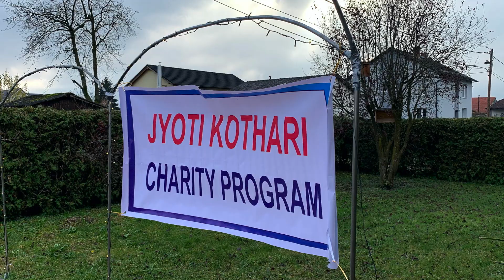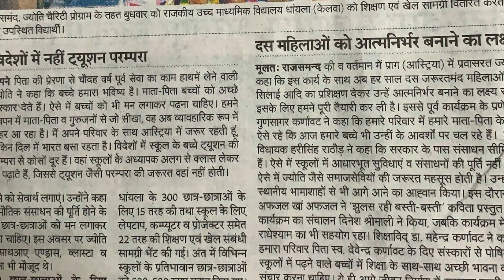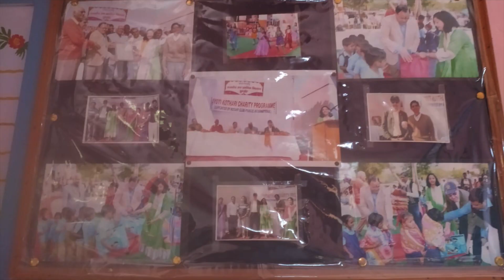Jyoti Kothari Charity Program 17 years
Jyoti Kothari Charity Program  in association with Rotary club Prague International. We adopt a school for a year, Our mission is to provide best facilities in the school for the students like Uniforms  Furniture Computers Projectors  Sports equipment Musical Instruments  etc  etc...